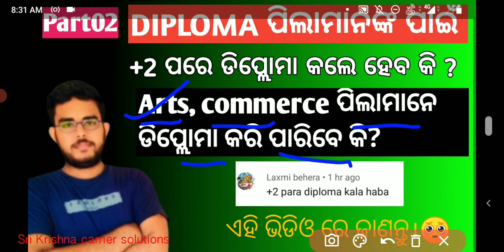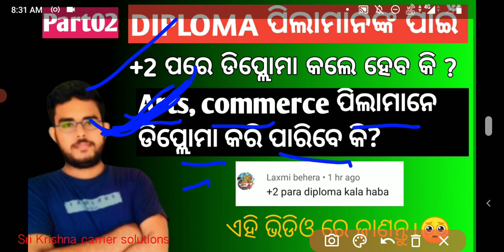+2 ପରେ ଡିପ୍ଲୋମା କଲେ ହେବ କି? Arts, Commerce ପିଲାମାନେ ଡିପ୍ଲୋମା କରିପାରିବେ କି? Diploma new update🥺🥺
your channel cover this topic👇👇👇👇

➡️+2 pare diploma Kari heba ki
➡️Bose diploma
➡️Bose diploma admission 2023
➡️Diploma admission odisha